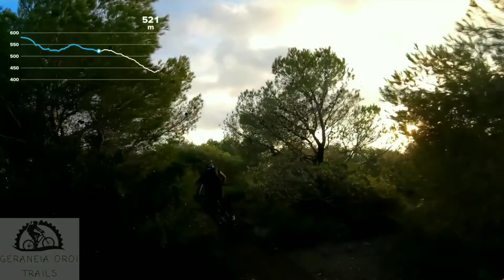Bprathi trail MTB Ride Geraneia Oroi Loutraki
Hardtails bikes mtb Loutraki Geraneia oroi trail Gopro hero
Aikaterinis Dimitris